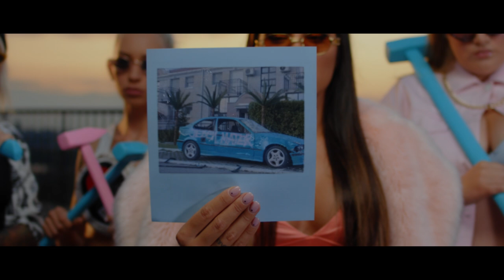SANDRA AFRIKA - JBM (OFFICIAL MUSIC VIDEO)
Muzika - Stefan Đurić Rasta
Tekst - Stefan Đurić Rasta
Aranžman - Igor Ostojić Link, Stefan Đurić Rasta
Mix i Master - Jan Magdevski

Produkcija: Sofija Petković
Asistent produkcije: Nikola Savićević
Rezija: Nemanja Vojinović Caki
Direktor fotografije: Petar Drašković
VFX: Slavko Gavrić
Montaža: Nada Kostić
Color: Nikola Marinković
Gaffer: Goran Begulić
Styling: Vanja Pantin
Šminka: Katarina Djurovka

Učestvovali: Doroteja Živković, Marija Dimitrović, Andjela Striković

Nemojte kačiti video, ni pesmu, na svoje kanale, sva prava zadržava Balkaton.
Proizvodnja Balkaton 2019.